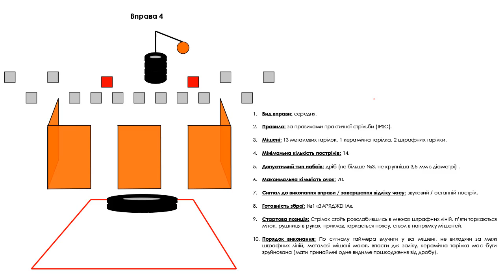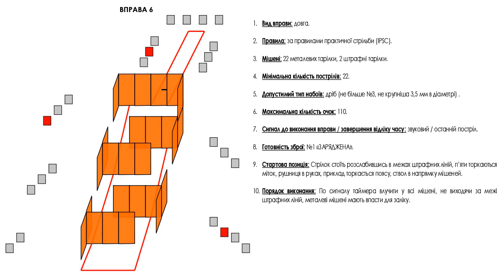Українські рушниці ВЕСНА вправи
Вправи етапу "Весна" турніру УКРАЇНСЬКІ РУШНИЦІ" 2014 (за правилами IPSC)